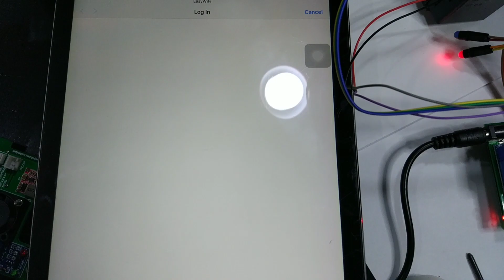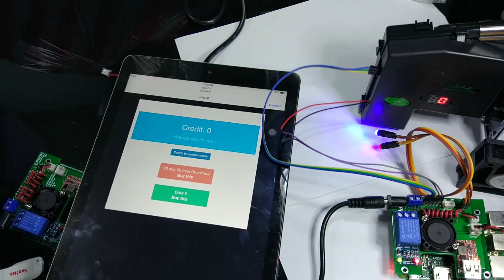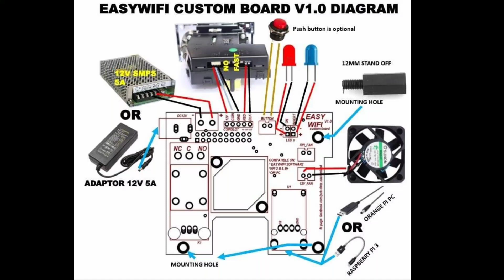EasyWifi custom board guide assembly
How to use EasyWifi custom board by denz.customized